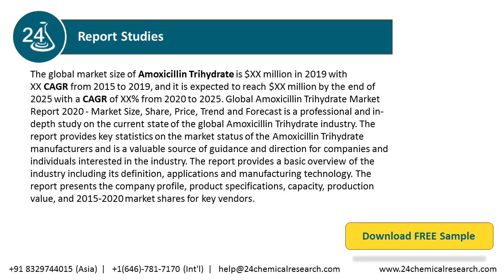Amoxicillin Trihydrate Market Report 2020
The global market size of Amoxicillin Trihydrate is $XX million in 2019 with XX CAGR from 2015 to 2019, and it is expected to reach $XX million by the end of 2025 with a CAGR of XX% from 2020 to 2025.